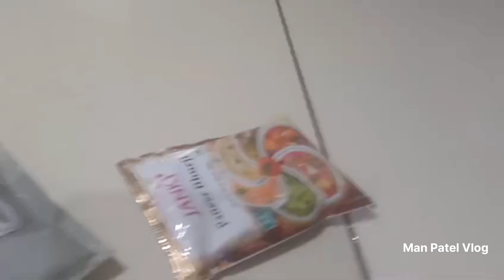આજે મને સીયા ને જન્મદિવસ ની સરપ્રાઇઝ આપી |ManPatelVlog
aaj siya ka Birthday tha or man ne siya ko gift diya